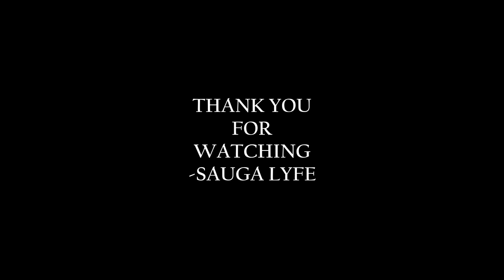Devontée WOE MUSIC COMPILATION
0:00 Devontée WOE OUT THE BLUE
0:05 Devontée WHAT'S SLEEP
0:10 Devontée OLK (ONLY LORD KNOWS)
0:15 Devontée DINNER DATE
0:20 Subscribe